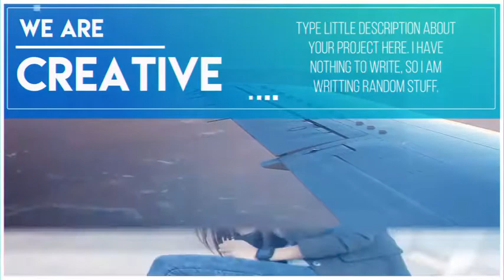The Corporate | After Effects Template | Openers